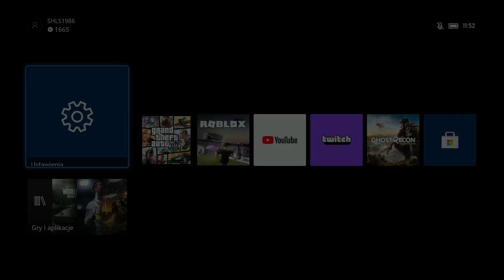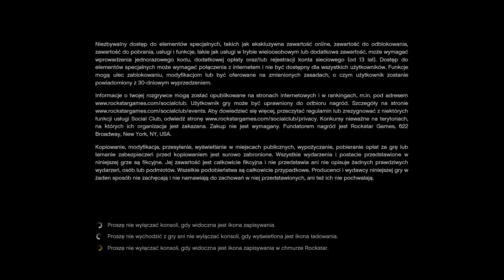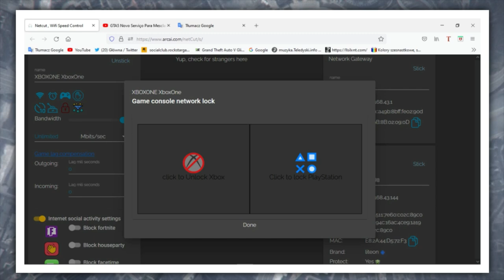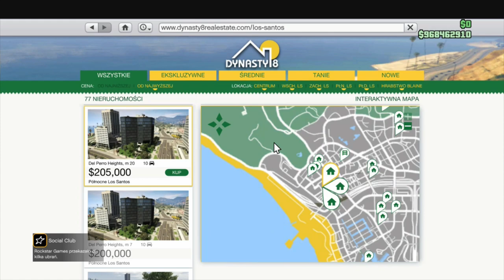NOWA METODA ŁĄCZENIA KOMPONENTÓW DO STROJI BEFF/PED/KRAMPUS TRANSFER